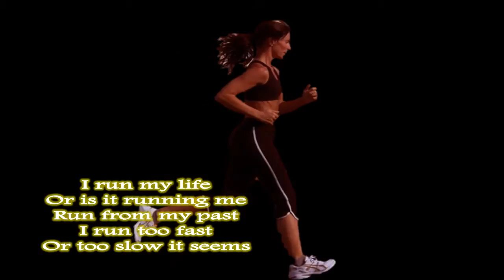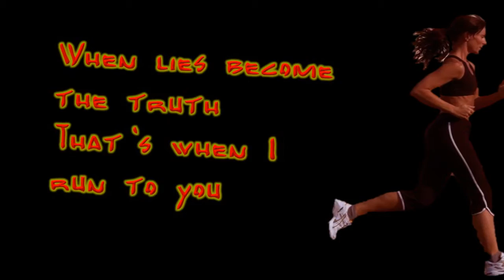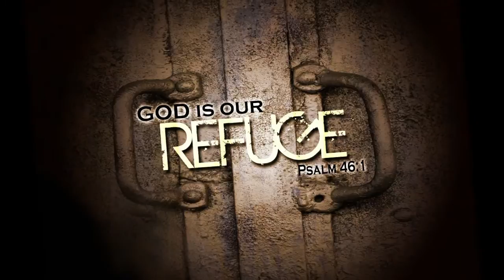Crawford Crossing - I Run To You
This is where you can find Top Pop Hits, Top Country Hits, and Top Christian Hits!